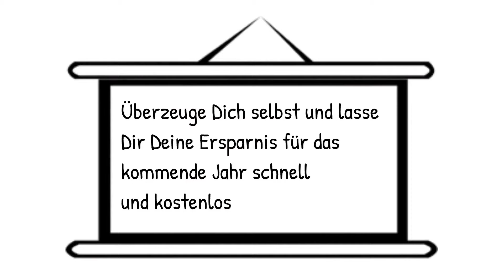autoversicherung online abschlieüen ohne schufa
zur Ermittlung Deiner optimalen Kfz-Versicherung
Jedes Jahr bis zum 30. November können Autobesitzer einen Wechsel ihrer Kfz-Versicherung vornehmen.  Dann läuft die alte Versicherung nur bis zum Ende des Jahres und ab dem kommenden Jahr erhält der neue Vertrag seine Gültigkeit.  Vergißt man diesen Termin, kann man die Kfz-Versicherung nur unter besonderen Bedingungen wechseln. Das ist zum Beispiel dann der Fall, wenn Sie Ihr Fahrzeug abmelden und einen neuen PKW anmelden oder wenn ihre alte Versicherung ihren Beitrag erhöht.  Auch wenn Sie noch kurzfrsitig über einen Versicherungswechsel nachdenken können Sie mit einem speziellen Vergleichsrechner und ohne große Hürden eine kostengünstige Autoversicherung ermitteln.  Denken Sie daran, dass ein Verischerungswechsel nicht immer preiswert ausfallen muss. Von Zeit zu Zeit geben Versicherer Bonuspakete an ihre Kunden, die ein Auto das erste Mal versichern lassen.  Dieses Extra wird nach dem Wechsel nicht auf die neue Versicherung übertragen.  Auf jeden Fall lohnt es sich aber eine Autoversicherung berechnen zu lassen, um eine Übersicht über die gegenwärtigen Offerten zu erhalten.  Wenn ein preisgünstiger Versicherungsbetrag dabei ist, ist es möglich, sich für einen Wechsel zu entscheiden.  In den Artikeln auf dieser Seite erfahren Sie, wie Sie bei Ihrer Kfz-Versicherung bares Geld sparen und was Sie alles beachten sollten.